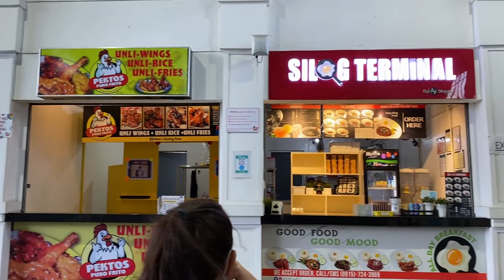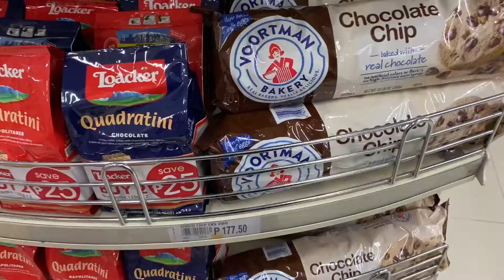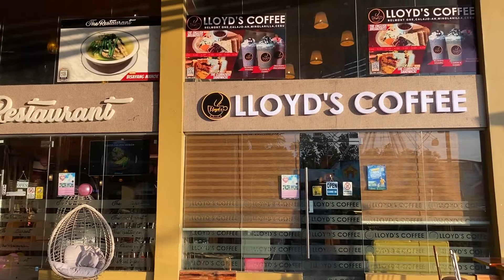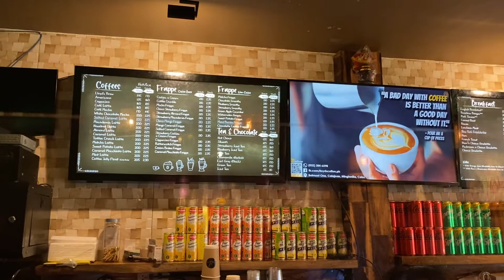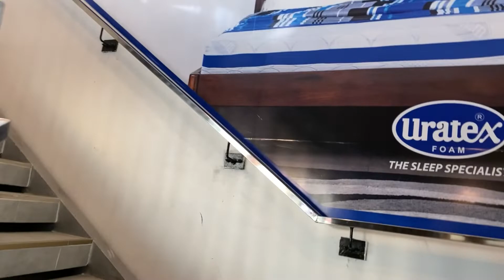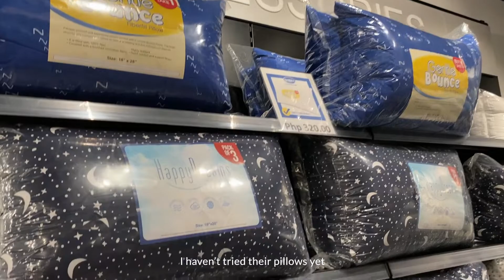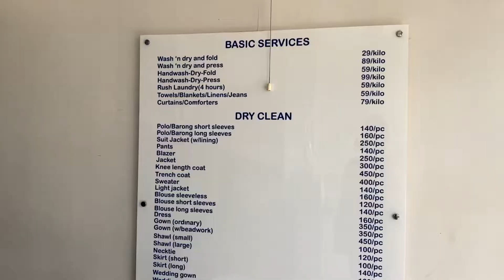Shopee Finds | Minimalist Drawer | Homemade Iced Mocha | Lloyds Coffee Shop | Weekly Vlog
Unbox and Assemble a minimalist drawer with us
Homemade Iced Mocha
Lloyd's Coffee Shop
Just a few things we did over the week